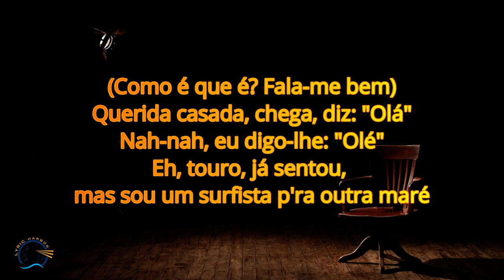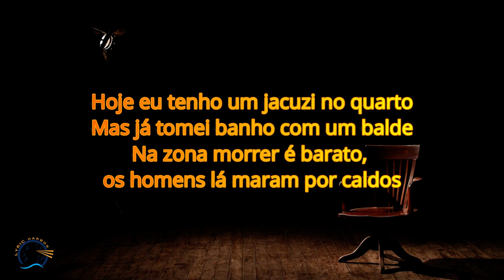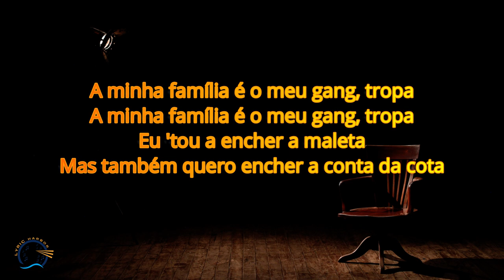Braille - Piruka (letra)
*Música
Composição: Piruka, Rusty
Letra: Piruka
Instrumental: Rusty
Rec: Cunha Beats
Mix & Master: Michael 'Mic' Ferreira
An Egotrip Production
Directed by Carlos Marta
DOP: Rafael Flores
AC: Ricardo Vicente
Gaffer: Frederico Monteiro
Color Grade: Ivan Teixeira
Sonoplastia: Bernardo Sudão
Prod: Nuno Magalhães
Cast: Ricardo dos Santos
MUA: Joana Cardoso
Set Assist: João Monteiro
Performer: Kenny Black